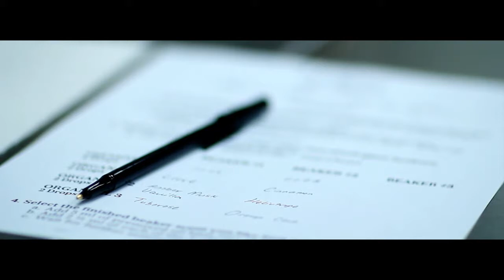Tijon La Jolla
In November, 2012 Tijon Parfumerie opened its first US location in beautiful La Jolla, CA. Headquartered on the Caribbean island of St. Martin, Tijon brings French traditionalism and scents of the Caribbean to guests on multiple coasts.

Tijon is likely the only place in the world where you can choose from over 300 different oils to create your own custom fragrance.

Guests begin their olfactory journey by selecting their favorite scent from the 18 handcrafted fragrances offered in the Tijon boutique.

In the lab you learn there are 3 primary types of oils on the Perfume Organ. In the 101 Perfumer's Experience guests also discover the difference between top, middle and base notes.

The learning is over, now the experimentation begins. Guests start smelling oils of their choice and enjoy mixing them into different beakers. They're encouraged to use oils from different fragrance families to make their formula more complex.

Once a mixture or two is preferred, they test them on their skin to determine their favorite selection. Once completed, they record their recipe while naming and describing their creation.

Together, the class takes their formula and adds the other components to turn their mixture, or "accord," into a perfume or cologne.

The new perfumers celebrate their special achievement by receiving a certificate of achievement, a gift bag of Tijon products and a champagne toast.